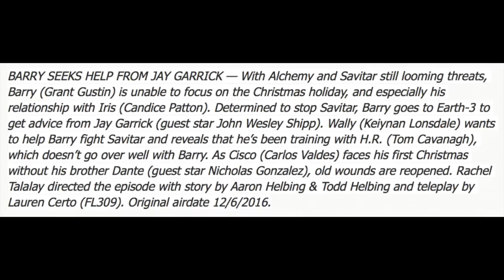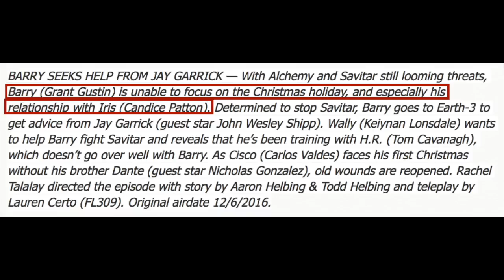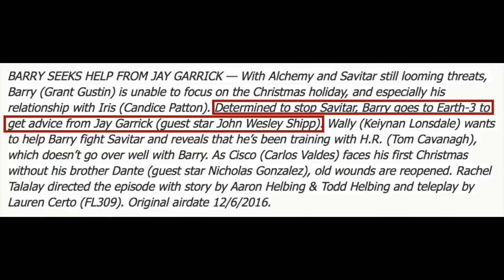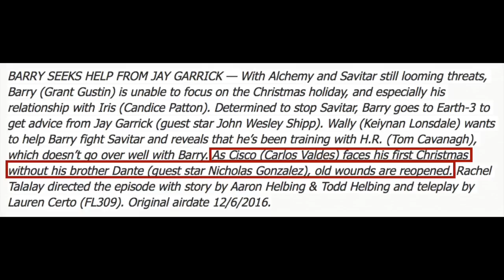Barry Allen goes to Earth-3! - The Flash Season 3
Barry Allen goes to Earth-3! - The Flash Season 3. The Flash 3x08, Dr Alchemy, Savitar, Jay Garrick, Wally West Kid Flash, Dr Alchemy, Killer Frost and The Flash Season 3 Episode 8.

Arrow Season 4 New Details!
THE FLASH Season 1 Easter Eggs!

--- Channel Info ---

The Flash Season 3 Episode 8 Trailer Breakdown - Invasion!

The Flash 3x08 Trailer Breakdown

The Flash 3x07 Trailer Breakdown - Invasion!

The Flash 3x08 Trailer
The Flash 3x08 Invasion!